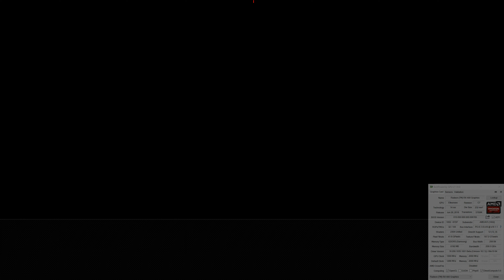GAMING AT 4K ON BatmanAK (RX480 8GB OC 1300MHZ)